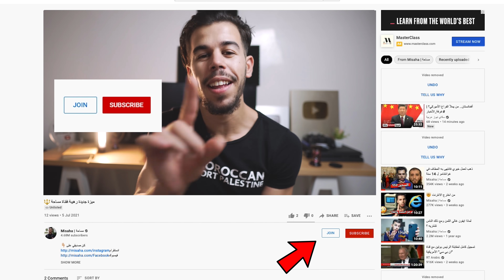وأخيرا...الميزة الجديدة في اليوتيوب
👇🏼😌أنظم للاعضاء المميزين الان